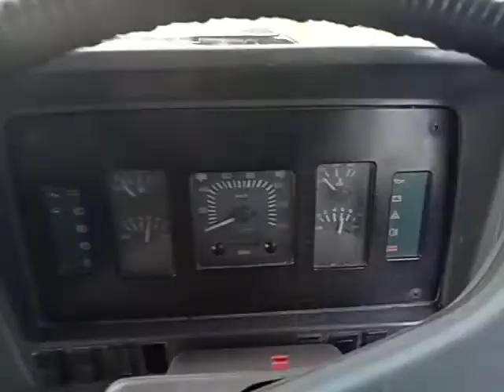2012 TATA LPT909 4X2 Cargo Truck Hosur